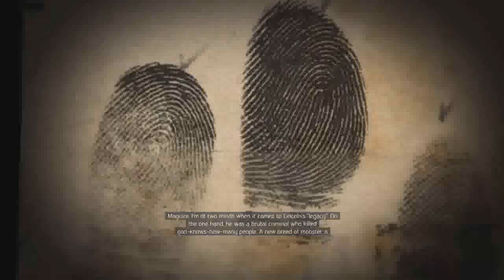Mafia III Part 100